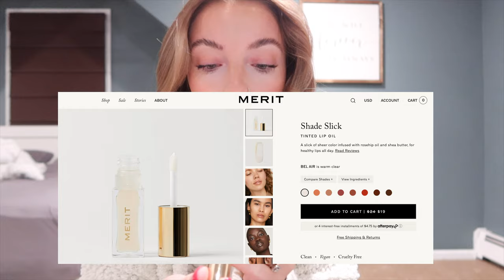VLOG: getting my Invisalign, new recipes + trying products from Merit Beauty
Also Daily Doorbusters including limited edition deals on their most popular sets!
Products Shown:
Great Skin Instant Glow Serum
Shade Stick Tinted Lip Oil in shade Bel Air

My Etsy Shop

home decor:
master bedroom furniture -
tall dresser
long dresser